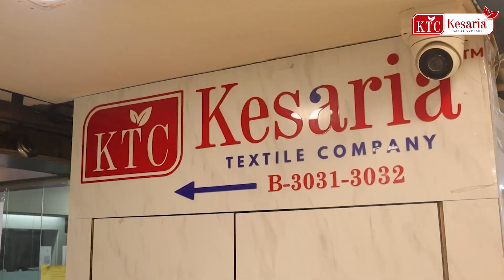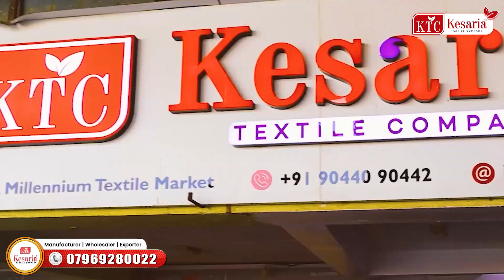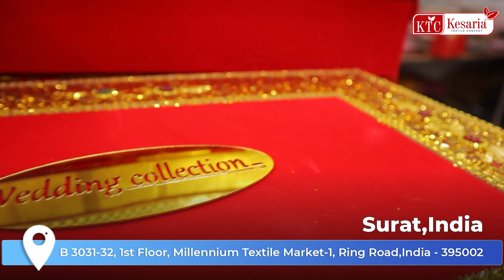વધુ નફો, વધુ સફળતા આજે જ જોડાઓ વિશ્વસનિય મેનુફેકચર સાથે | Biggest Trusted Saree Manufacturer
🚀Description:
ખાસ છે! આ પ્રિન્ટેડ સાડી ગ્રાહકોની ફેવરિટ બની ગઈ છે | ગુજરાતમાં પ્રિન્ટેડ સાડીના નિર્માતા
Description:
ક્યારેક તેમના સ્ટાઇલ અને ક્રિએટિવિટીની દ્રષ્ટિએ એકમત થતા કેસરિયા ટેકસટાઇલ કંપનીનો સ્નેહિત બનો! ગુજરાતના મોટા સાડી ઉત્પાદક કેસરિયા ટેકસટાઇલ કંપની સાથે જોડાઓ અને તમારા વ્યવસાયને વધારો આપો! 🎉👗

🔍 ગુજરાતી સાડી ઉત્પાદક
🏭 મોટા સાડી કંપની
💼 બિઝનેસ સ્નેહિત કેસરિયા ટેકસટાઇલ
🌟 ગુજરાત ઉદ્યોગ

ગુજરાતના પ્રિન્ટેડ સાડી નિર્માતા, ગુજરાતમાં પ્રિન્ટેડ સાડી, વિરલ વિડિયો, ગુજરાતી સાડી, ટ્રેન્ડી સાડી, ગ્રાહકોની ફેવરિટ સાડી ગુજરાતીસાડી પ્રિન્ટેડસાડી ટ્રેન્ડીસાડી 🌟👗🎉 🛍️👗👚